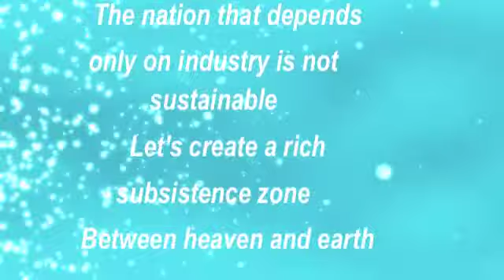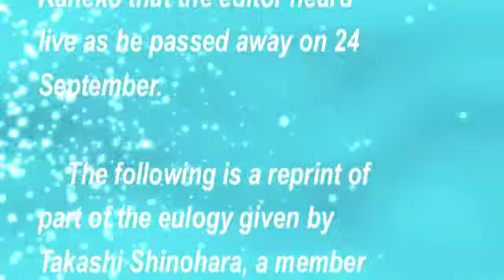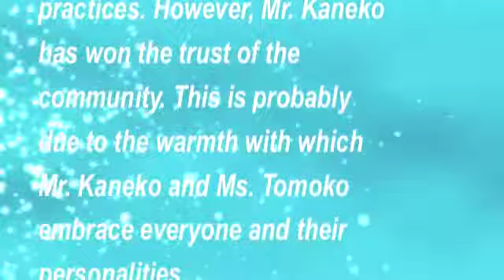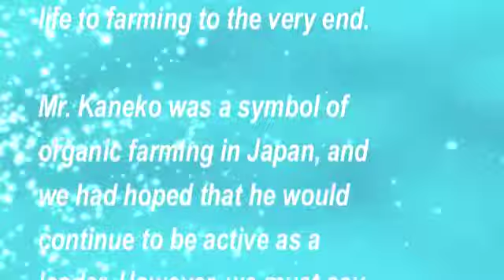この天と地の間に自給区を作ろう。霜里農場の実践(英語字幕版)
アグロエコロジー関連の情報を提供している「情報屋」です。アグロエコロジー関連の情報を提供している「情報屋」です。今回は、情報屋の恩師でもある埼玉県小川町の金子美登さんを紹介します。
　7月26日にイギリスやフランスはもとより、福島県、高知県、そして、長野県松川町の職員も参加された視察会での動画です。なお、「情報屋」にとってはこれが最後の講義となりました。
　英語の字幕を付けたバージョンです。字幕はジャスミン・ブラック博士に作成いただきました。この場を借りてお礼を申し上げます。外国の方にも金子美登さんのパイオニア的な仕事を広く知っていただ来たいと思っています。